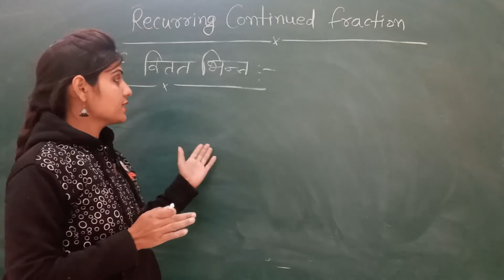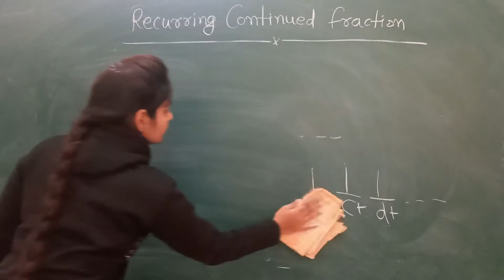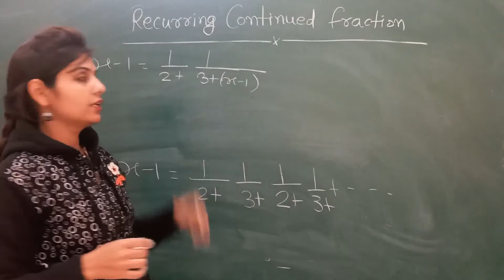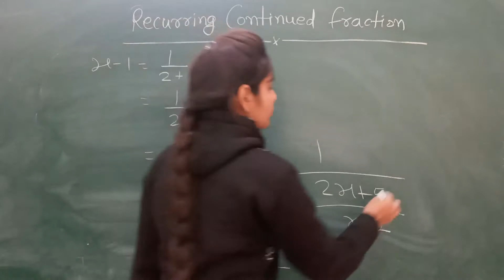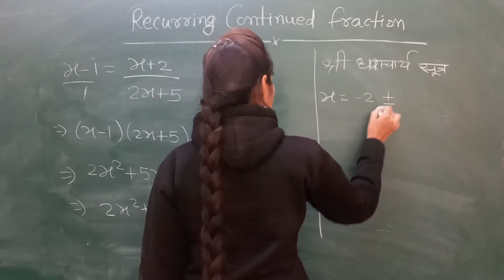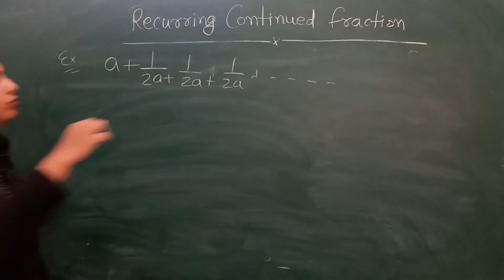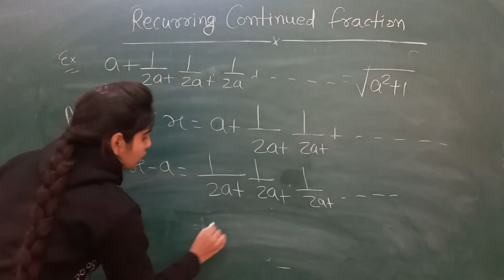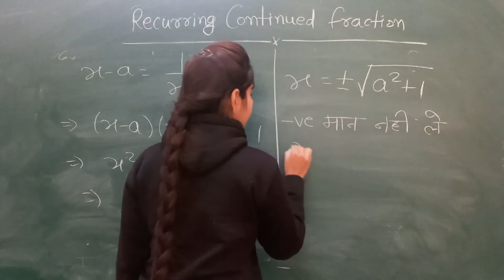Recurring Continued Fraction by Manisha Chotiya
Qualification: MSc. MPhil, Ph.D Chemistry
Experience: Teaching and Research-16 Years

Faculties  :-
Dr Navneet Swami,
Radhika Lohiya,
Anil Nayak,
Manoj Swami,
Chandra Prakash,
Siddharth Anand,
Hanuman Mal Sharma,
Pooja Sharma,
Jyoti Pareek,
Gaurav Joshi,
Kishor Darji,
Manisha Chotiya,
T.Rakshak,
Jitendra.